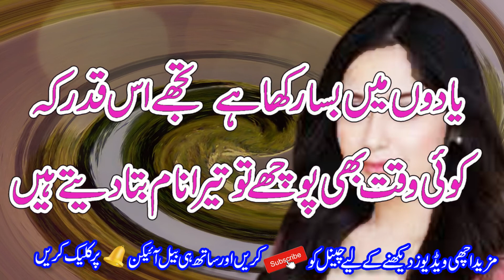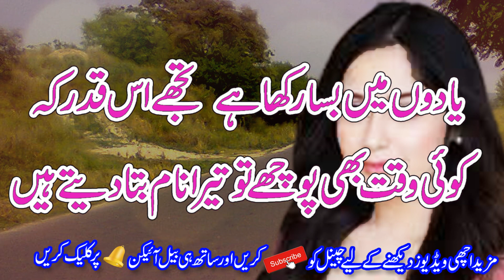Best Best urdu poetry || Heart Touching Poetry In Urdu || Urdu Sad Poetry || Urdu Shayari